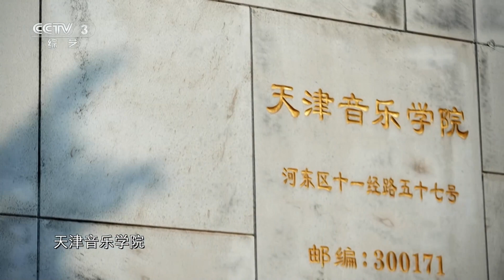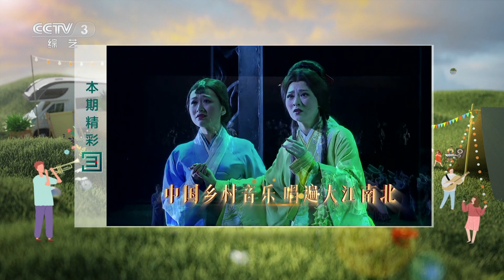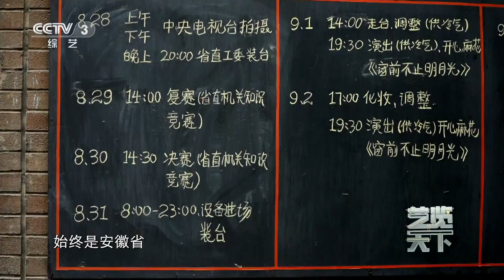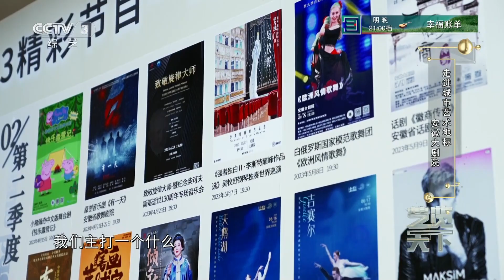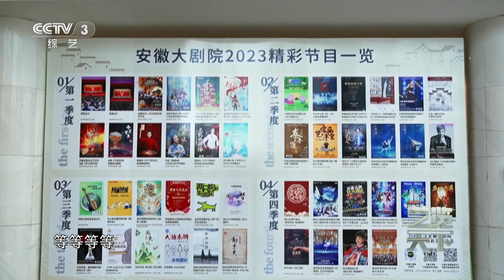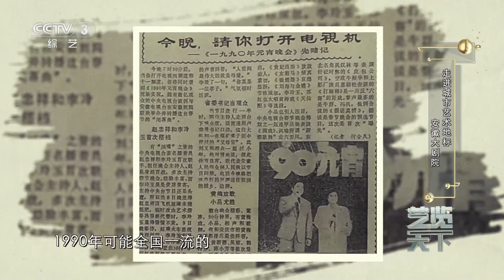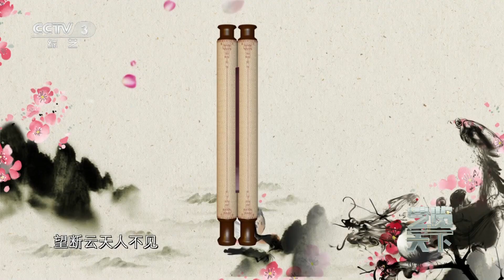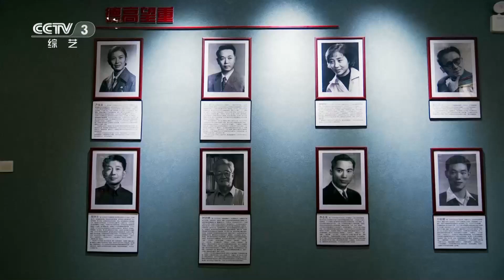走进安徽大剧院：天上人间韵犹在，几度春风黄梅开，温柔黄梅戏以情代声，传统茶戏楼充满生活情调丨第艺流「艺览天下」20230918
本期节目主要内容：
与安徽省黄梅戏剧院副院长、黄梅戏表演艺术家何云一起，走进城市艺术地标——安徽大剧院，听何云讲述黄梅戏的生活化表演，到茶戏楼感受黄梅戏一代宗师严凤英的工作环境，探讨黄梅戏的传承与创新。

览天下之艺术精华！以介绍世界综艺舞台各种精彩表演为主的综艺节目。